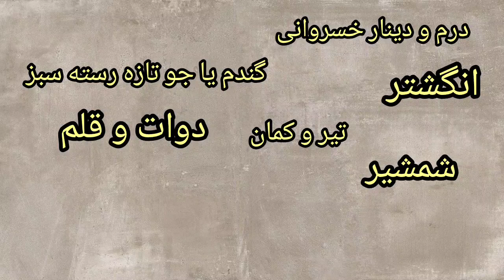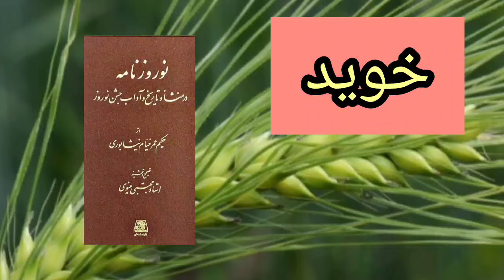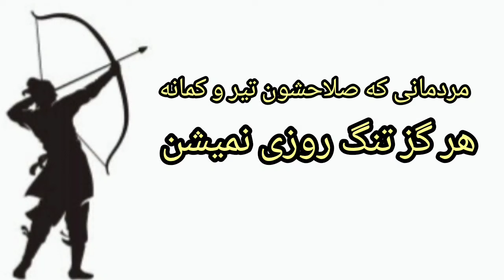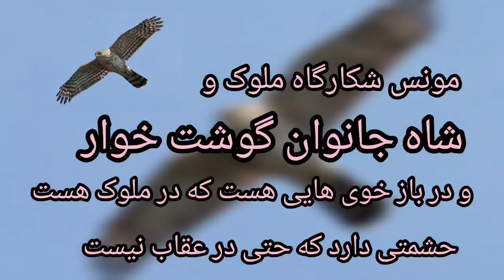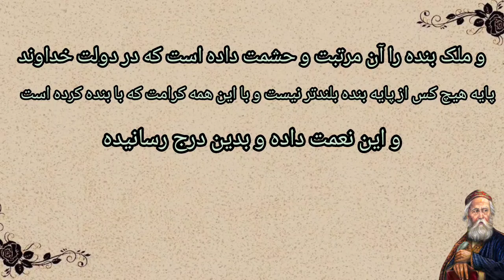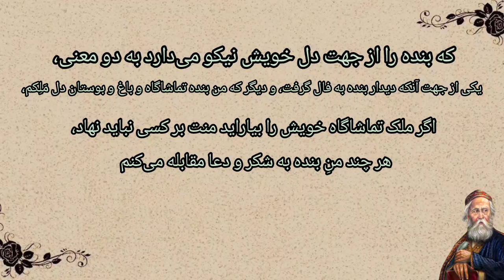حکایت رازهای شگفتی نوروز ؛ کتاب نوروزنامه خیام ۲ 🎁✨️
در قسمت اول به شرح بخشی از کتاب نوروزنامه منسوب به خیام پرداختیم که در اون شنیدیم که نوروز ؛ این جشن باستانی از چه زمانی شروع شد و از اینکه نزد پادشاهان اساطیری به چه صورتی برگزار میشد و چه آداب و آیینی داشت حکایت کردیم.
 در این قسمت به شرح و توضیح بخش دوم کتاب نوروزنامه میپردازیم که منسوب به خیام نیشابوریه.
نوروزنامه کتابیه به زبان فارسی و از آثار مهم ادبیات کلاسیک فارسی.
اما اینکه دقیقا اثر خیام باشه مشخص نیست.
 کتاب نوروزنامه دربارهٔ پیدایش جشن نوروز و آداب آن نوشته شده‌ و همینطور خیام در کتاب نوروزنامه از هدایایی میگه جزئی از این آداب و آیین باستانی ایران بوده که موبدان برای پادشاهان به عنوان نوروزی میبردن.
این هدایا شامل انگشتر، جو تازه رسته، شمشیر، زر و نقره، اسب، باز، غلام خوب روی، درم و دینار خسروانی، تیر و کمان و شراب بوده.
که در این قسمت به دلیل نمادین بودین این هدایا، به جز شراب میپردازیم.
از اون جایی که بحث شراب خیام بسی مفصله در قسمت بعدی حکایتش رو با هم در موردش میشنویم.
امیدوارم از شنیدن کتاب نوروزنامه منسوب به خیام نیشابوری لذت ببرید .